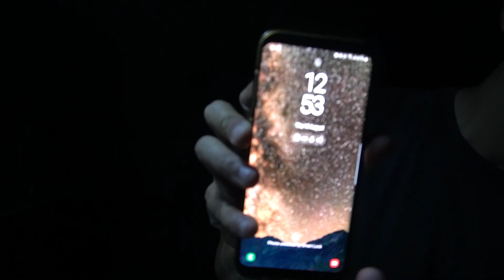FINALLY GOOD NEWS DIRECT FLIGHTS START INDIA PAKISTAN BANGLADESH NEPAL SRI LANKA | KUWAIT TODAYS NEW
finallt after 1.6 years kuwait announced that direct flights has been started fro kuwait to india,pakistan,bangladesh,neapl,srilanka, and egypt

My Phone
1st Mic